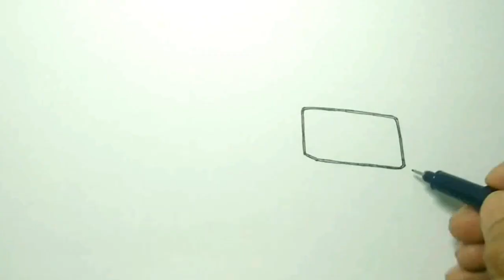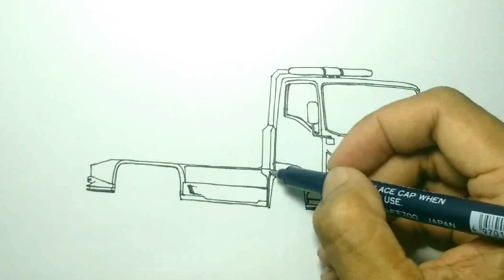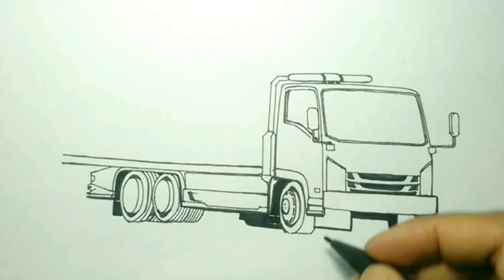Truck Towing, cara mudah menggambar Truck Towing,Towing mbois,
Assalamualaikum saudaraku welcome back to my channel, kesempatan kali ini menggambar Truck Towing , spesial request maaf segala kekurangan semoga menghibur, silahkan klik like 👍 share Subscribe 💜 gratis untuk anda semua jangan lupa klik 🔔 supaya tidak ketinggalan episode menarik selanjutnya, terima kasih support nya subscribenya silaturahmi nya semoga sehat selalu rezekinya lancar, wassalam. towingmbois towingmania menggambartruck herukwinarko#